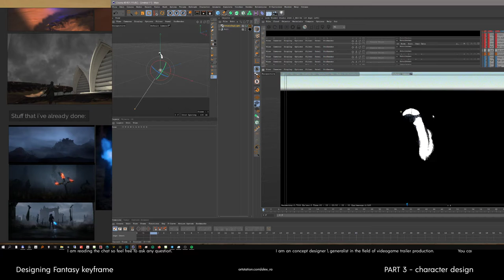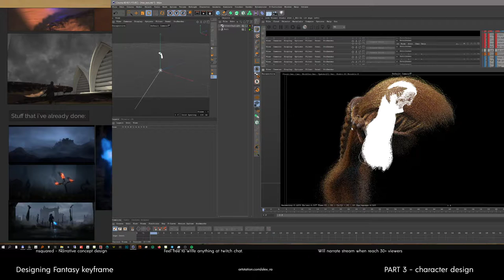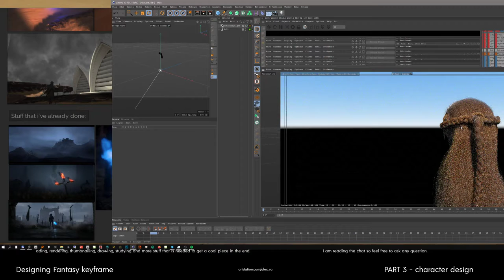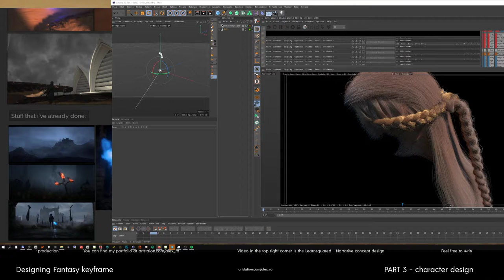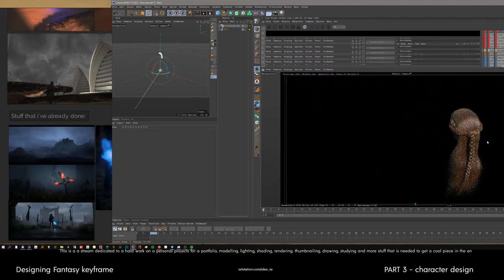Concept art \ design for games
Working on something fun